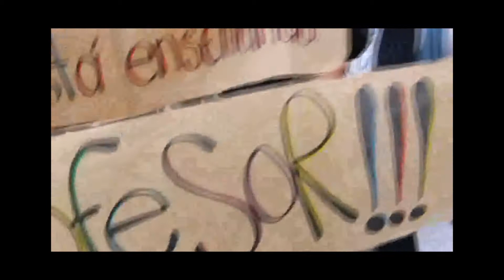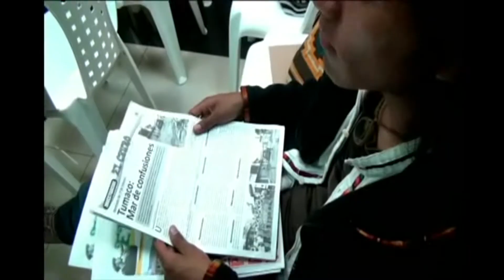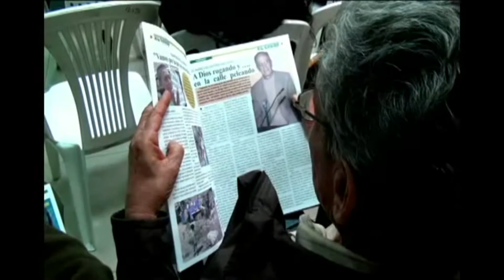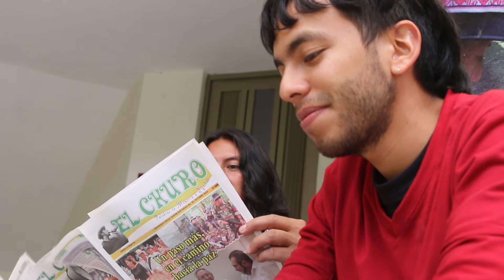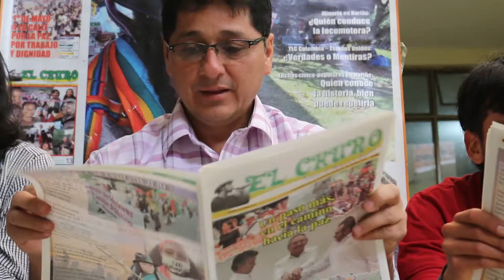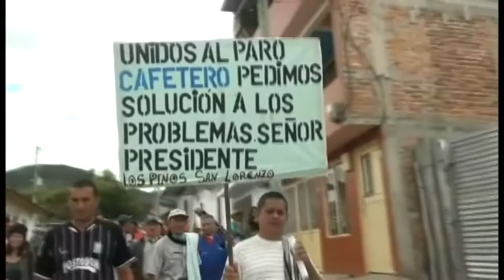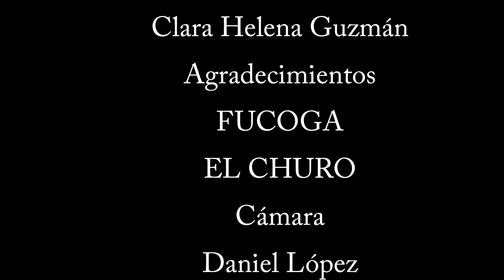COMUNICACIÓN ALTERNATIVA Movimiento Social y Comunicación Alternativa en Nariño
COMUNICACIÓN ALTERNATIVA
Movimiento Social y Comunicación
Alternativa en Nariño
Estudiantes:
Hermes Alveiro Luna, Jesús
Antonio Díaz, Luis Carlos Montero
y  Johnny Jairo Rosero
 Grupo
200602_17
TUTORA:
Clara Helena Guzmán